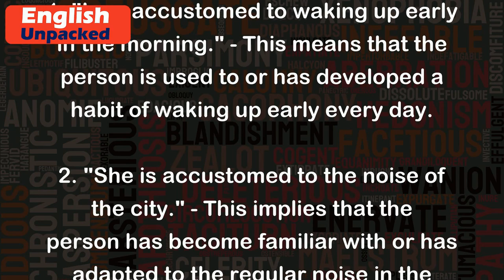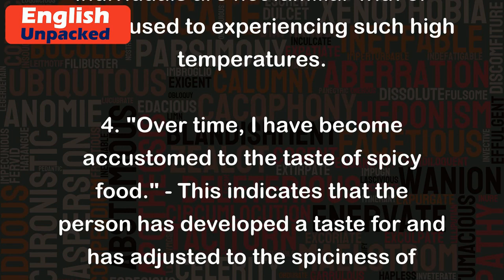Accustomed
The word "accustomed" is an adjective that describes something that is customary, usual, or familiar to a person or a group of people. It implies that someone has become accustomed to or has developed a habit of doing or experiencing something regularly. It can also refer to being adapted or adjusted to a particular situation or environment.
Here are a few examples to help illustrate the meaning of "accustomed":
1. "I am accustomed to waking up early in the morning." - This means that the person is used to or has developed a habit of waking up early every day.
2. "She is accustomed to the noise of the city." - This implies that the person has become familiar with or has adapted to the regular noise in the urban environment.
3. "They are not accustomed to such hot weather." - This suggests that the individuals are not familiar with or are not used to experiencing such high temperatures.
4. "Over time, I have become accustomed to the taste of spicy food." - This indicates that the person has developed a taste for and has adjusted to the spiciness of certain foods.
5. "The children were accustomed to receiving a reward for completing their chores." - This means that the children were used to or had developed an expectation of receiving a reward whenever they finished their tasks.
In summary, "accustomed" describes something that is customary, familiar, or habitual to someone. It implies that someone has become accustomed to or has developed a habit of doing or experiencing something regularly.